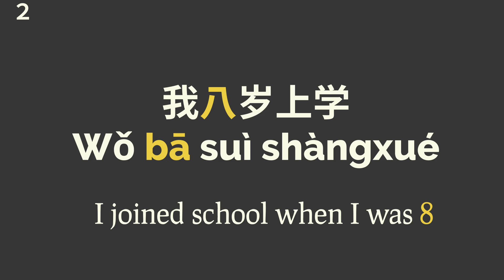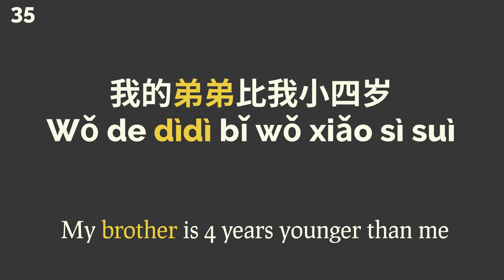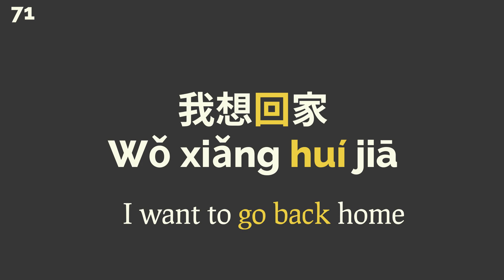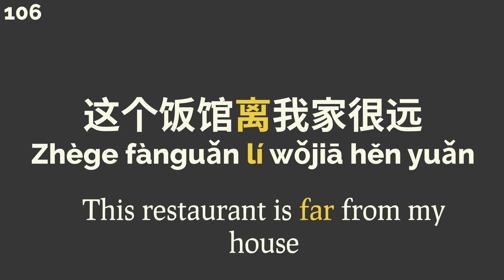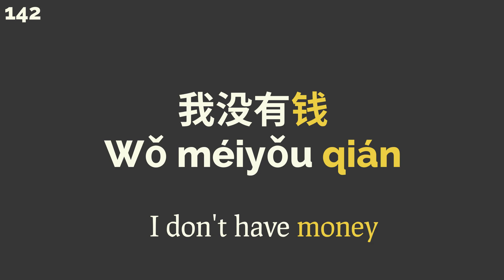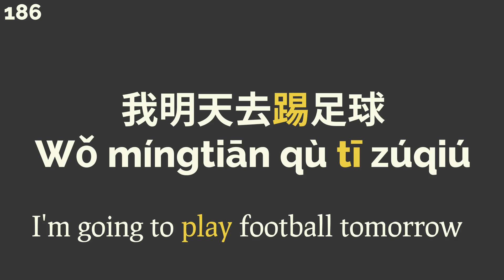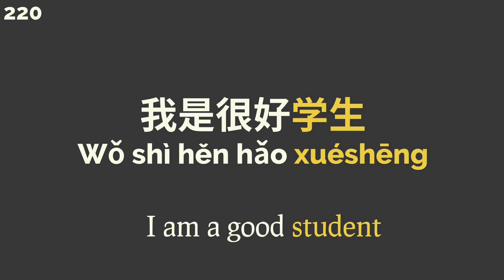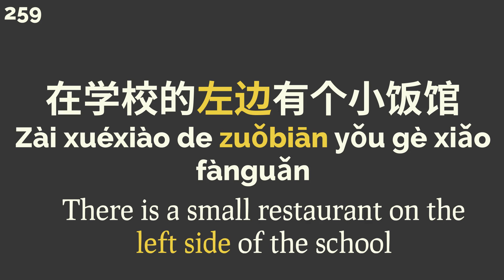200 Easy Phrases for Beginners - Learn Chinese for Beginners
In this video, you understand the use of different vocabulary and make sentences in daily life. It can help you to d your daily conversation without problem